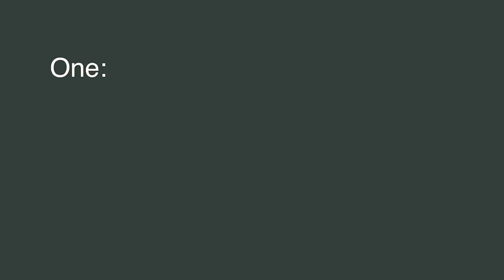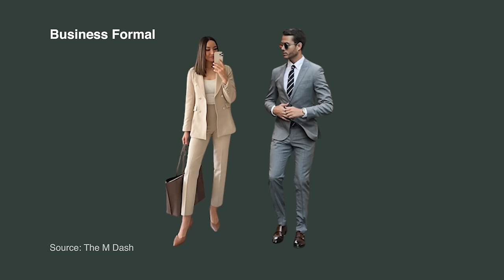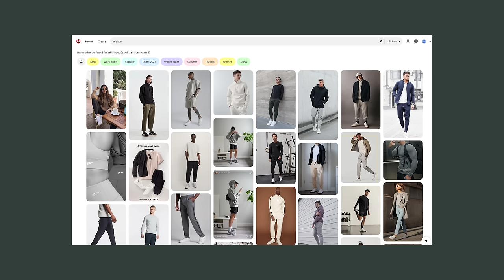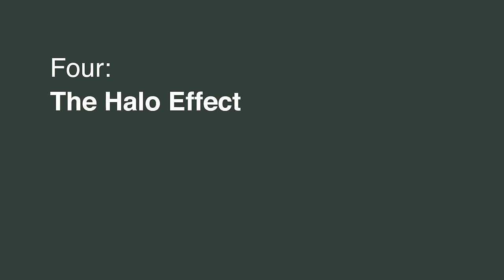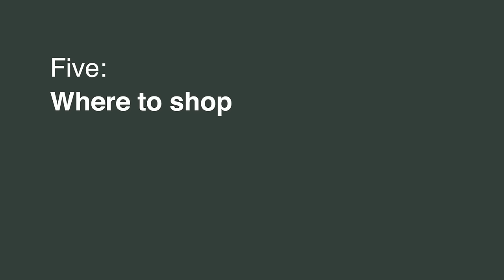What to Wear to a Job Interview (+ Secret Rules!)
Do you have an interview coming up and you're wondering, "Umm, what do I wear to this job/internship interview!?" — well, I'm here to help! From suits to blazers, where to shop and secret tips to help you look your best, here is a complete guide to how to dress for your next job interview :) Let me know what you think in the comments below (+ please introduce yourself if you're new here!)

🫶🏼 Outline:
0:00-1:45 Intro
1:45-3:25  #1 Rule of Job Interviews
3:25-4:29 Secret Interview Outfit Rule
4:30-7:00 Levels of Business Attire
7:01-9:55 The Halo Effect
9:55-12:41 Where to Shop!
12:41 Secret Tips + Reminders

→👩🏼‍💻 The Career Workshop Intensive (a career course taught by me!)

 ❌ I DO NOT and will NEVER ask you to invest in crypto (or anything)
✅ I DO give free feedback on resumes on my bi-weekly IG and TikTok Lives.

ABOUT ERIN

Erin McGoff is a multi-hyphenated media professional who has built a career as an award-winning documentary filmmaker & viral content creator. McGoff is passionate about making the world a better place through storytelling + democratizing access to quality career advice.

In 2021, her career advice went viral when she shared her original template for the dreaded job interview question, "Tell Me About Yourself." Since then, Erin has founded her own production company, Grey Films, and continues to grow AdviceWithErin. McGoff credits her success to her ability to research, passion for education, and personal experience as someone on both sides of hiring.

Upon graduating from film school, Erin received a fellowship from the Pulitzer Center to support her debut feature documentary about Laos, THIS LITTLE LAND OF MINES,  which went on to receive festival accolades and international distribution. McGoff has also completed three short documentaries, SOUTHERN SUSTAINABILITY (2018), NEW YORK IS SILENT (Pulitzer Center, 2020), and DARROUZETT, TX (PBS, 2020). McGoff has worked with a variety of brands including Google, Microsoft, Meta, National Geographic, Intel, Walmart, ZipRecruiter, Capital One, Hilton, etc. You can view Erin's work at erinmcgoff.com

Today, she has 5m+ followers and continues to work to democratize access to quality career advice.